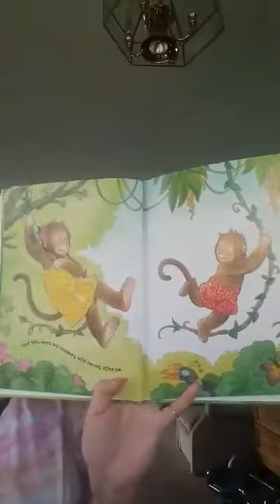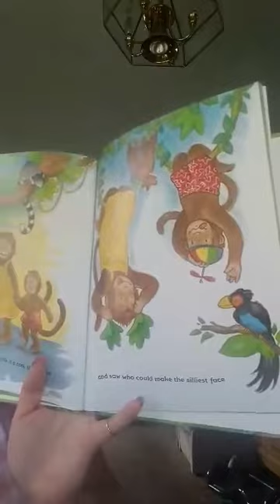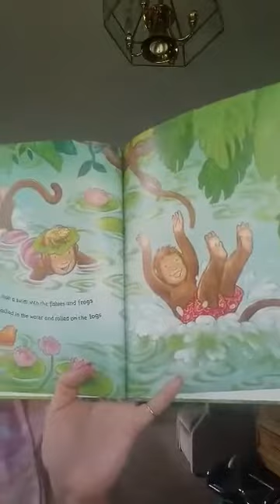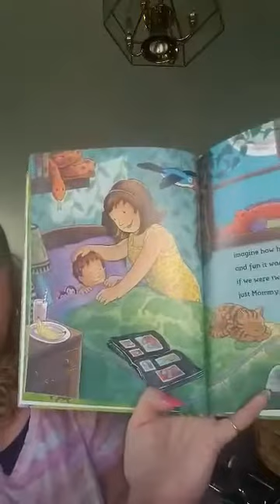Just Mommy and Me by Tara Jaye Morrow with Mrs. Remenaric